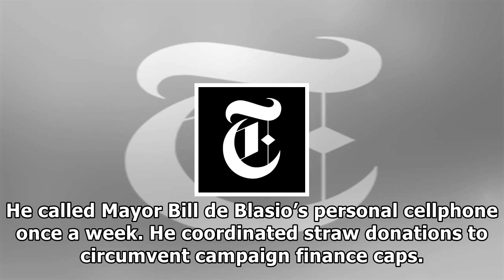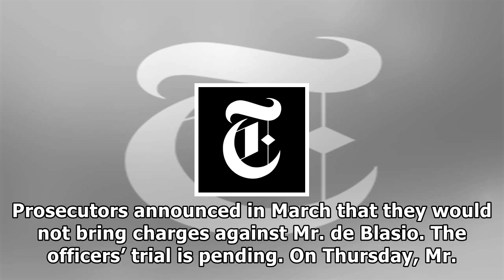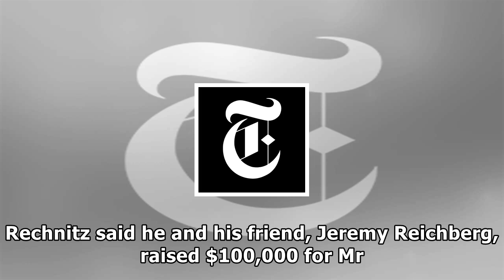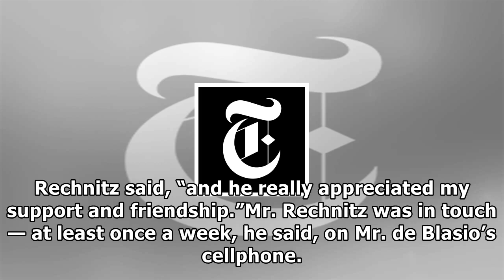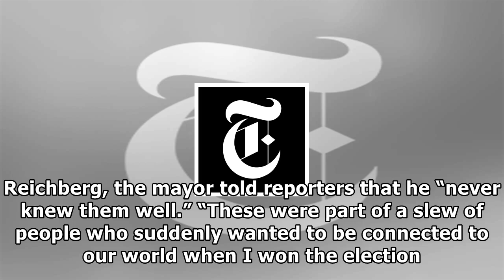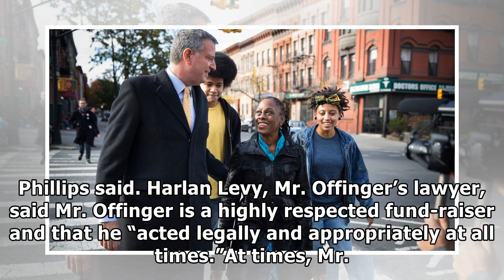‘we were friends’: de blasio donor describes a direct line to city hall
He called Mayor Bill de Blasio’s personal cellphone once a week. He asked the police to shut down one lane of the Lincoln Tunnel to ...